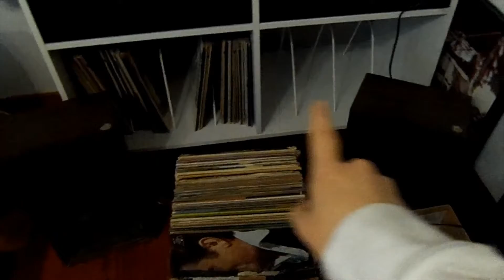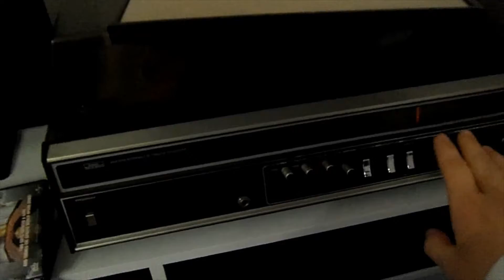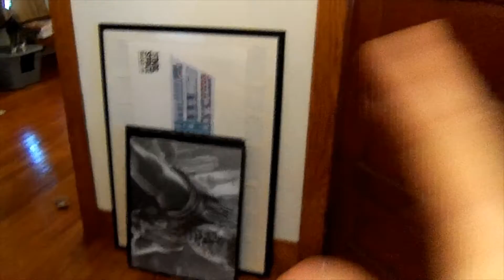(slightly chaotic) house tour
I just bought my first house! Welcome to the 'i am still unpacking and everything is chaotic' house tour!